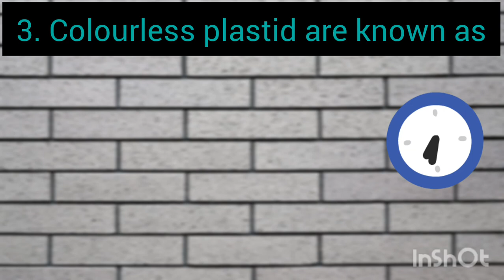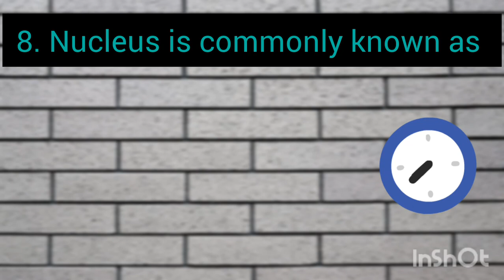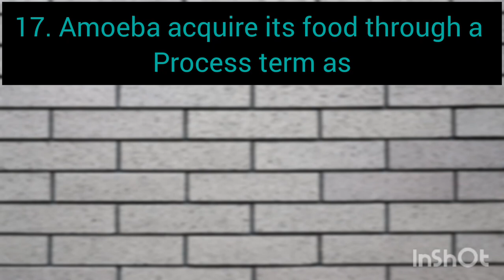Fundamental units of Life Class 9th #20 IMP QNS